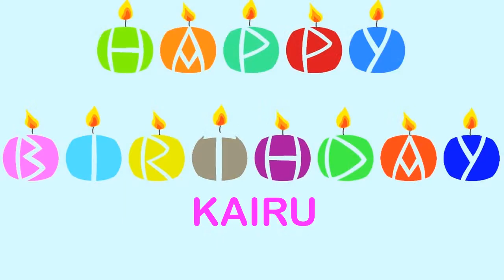Kairu Wishes & Mensajes - Happy Birthday